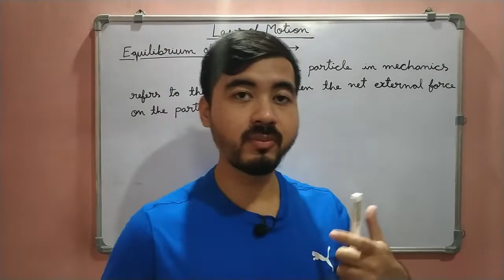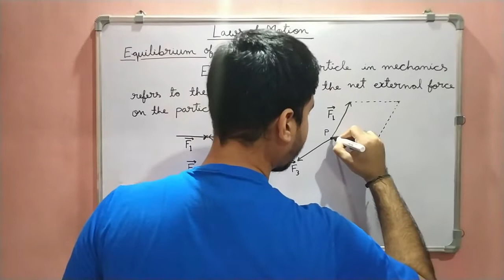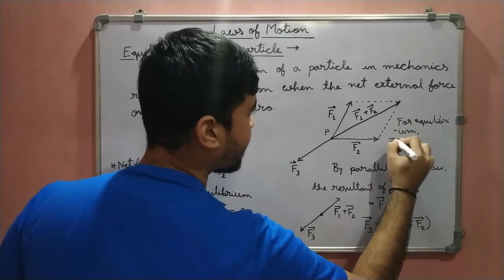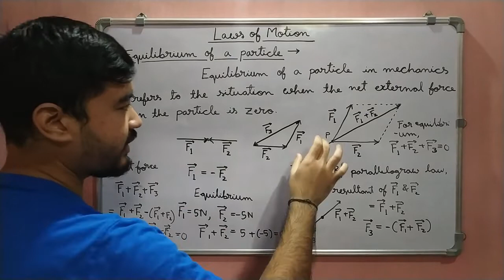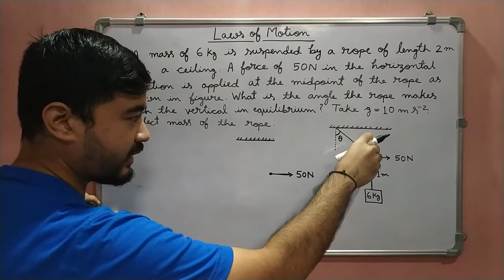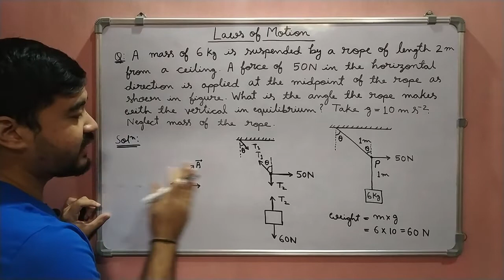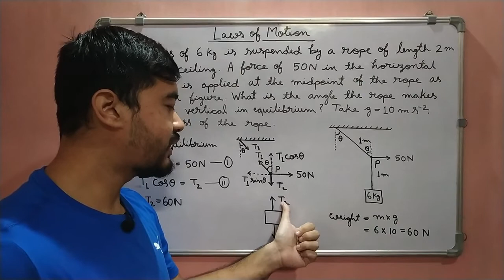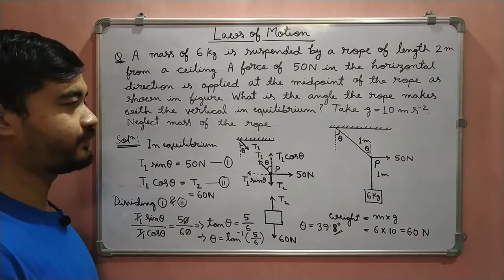Class 11 physics || Chapter 5 || Equilibrium of a Particle with Numerical || Assamese Explanation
In this video we will discuss Chapter 5 of Class 11 Physics "Laws of Motion" in details in Assamese. Here you can learn about equilibrium of a particle with example and a numerical in details in Assamese.

Timeline:

00:00-0036 : Introduction

00:36-11:21 : Equilibrium of a Particle

11:21-25:39 : Numerical

Keep Studying!!
Happy learning!!